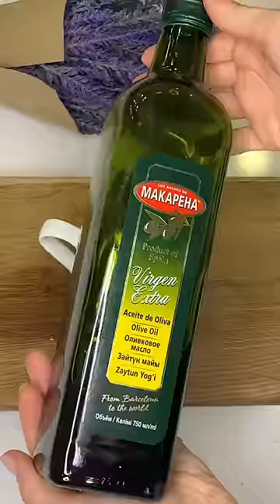Besser als plastische Chirurgie! Entfernt Falten und strafft die Haut!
1 Teelöffel Kakaopulver,

Fügen Sie ein paar Tropfen Vitamin E hinzu,

1 Teelöffel Olivenöl

Gut mischen

Tragen Sie die Mischung auf Gesicht, Hals, Dekolleté und Hände auf

20 Minuten einwirken lassen

Anschließend erst mit warmem und dann mit kaltem Wasser waschen.

Um optimale Ergebnisse zu erzielen, verwenden Sie es eine Woche lang täglich und dann 2-3 Mal pro Woche

Hallo zusammen 🤗
Willkommen auf meinem Kanal. 🤗 Natürliche DIY-Rezepte
Ich freue mich, nützliche Informationen und Rezepte für Schönheit und Gesundheit mit Ihnen zu teilen.
 und drücken Sie das Glockensymbol 🔔, um über alle Videos benachrichtigt zu werden.